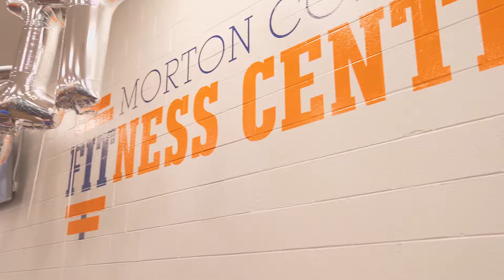Event opening recap- E3M Creative Video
E3M Creative is a marketing agency run out of Chicago, IL with a location in Delphi, IN. We specialize in video content for training, corporate content, virtual property tours, and much more!